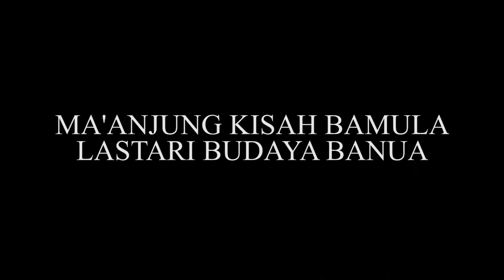Teaser 3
Halo semuaaa!!
Salam seni budaya.
Sudah h -8 nih
Yang ditunggu-tunggu akan segera tayang, sudah pada gak sabar kan pastinya.